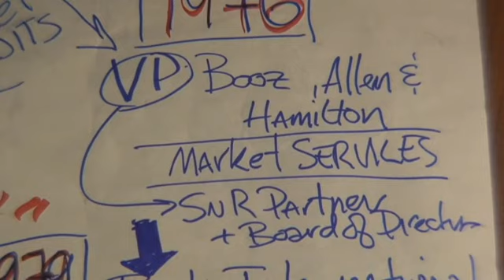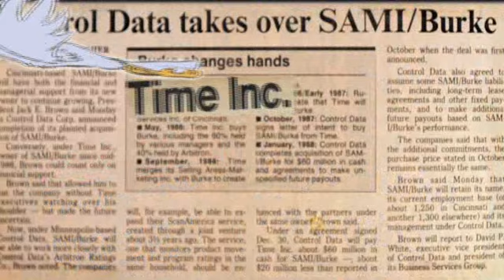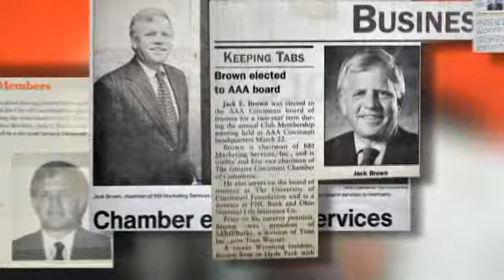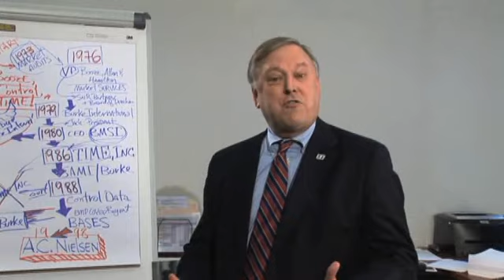2011 Greater Cincinnati Business Hall of Fame Laureate: Jack Brown